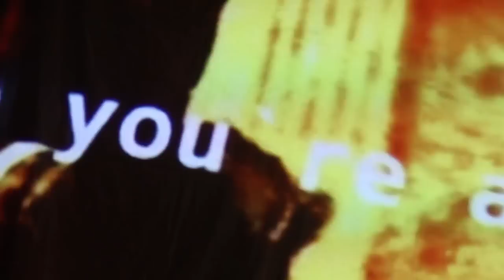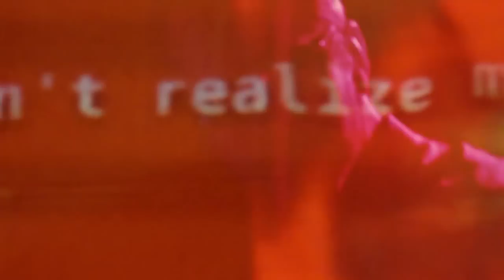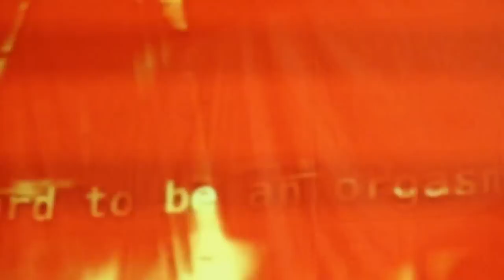Wanda & Nova deViator - Love Song, live 6.3.2013 (better sound)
Wanda & Nova deViator: Love Song
album PACIFICATION (Kamizdat)
video from a live performance concert "RESISTANCE" @ Red Dawns (Rdeče zore) feminist & queer festival 6/march/2013
camera: Simona Jerala
editing: SDGTR4 & Simona Jerala